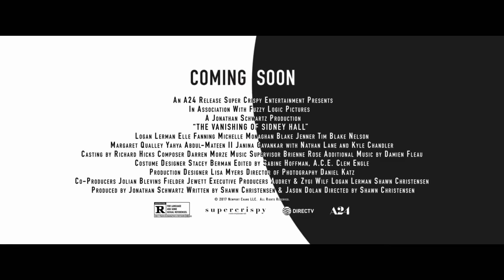The Vanishing of Sidney Hall Trailer #1 (2018) Movie 영화예고편